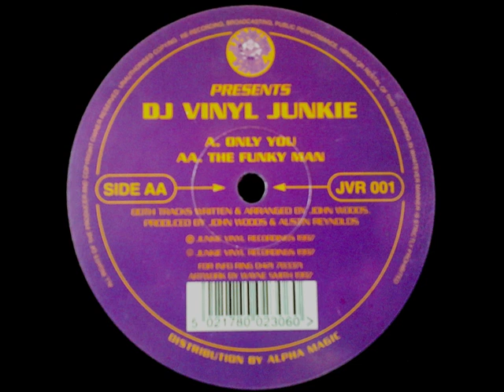Only You - DJ Vinyl Junkie [1997 Happy Hardcore Classic]